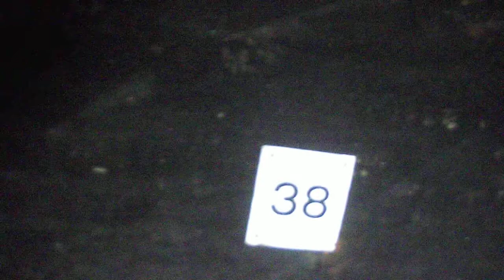abandoned world war 2 railway tunnel part 2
an abandoned railway tunnel which housed the queen from the blitz during world war 2